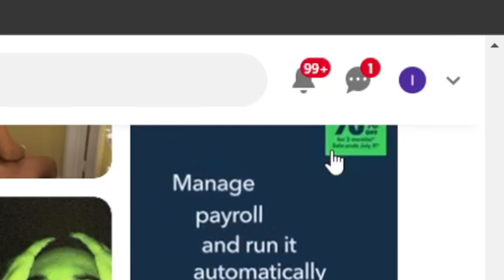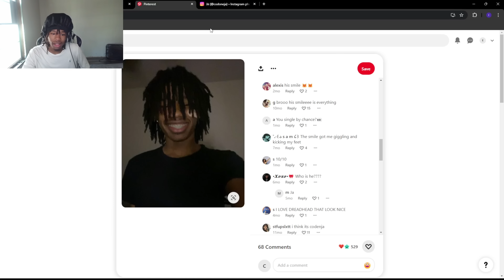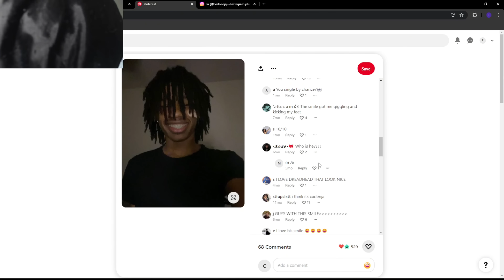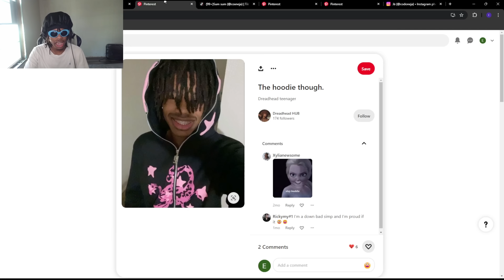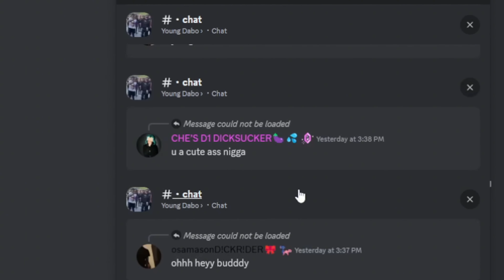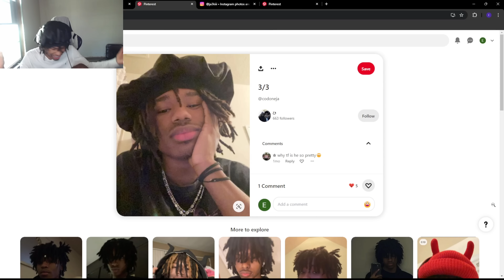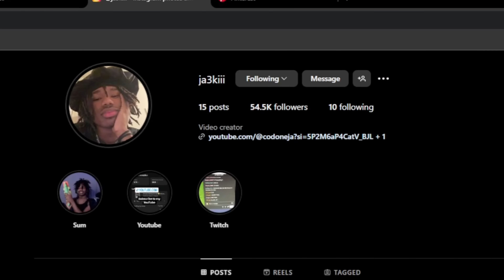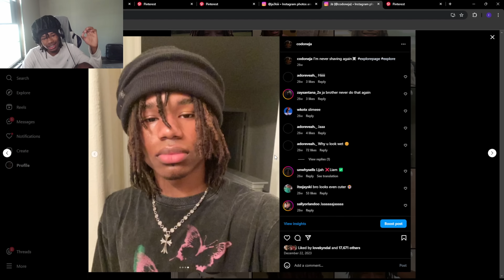How it feels being all over pintrest...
Join the streams and discord to be in more videos like these and tune in.I have another channel that has all my extra videos and clips too. look in my community tab on my youtube page